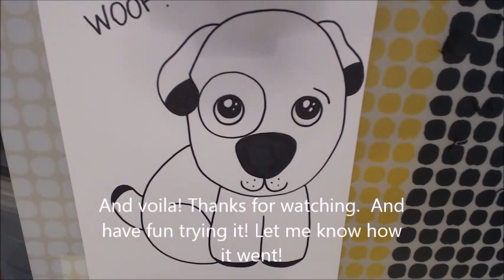How to draw a puppy / dog (very easy way)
How to draw a puppy/ dog. The easy way for kids.